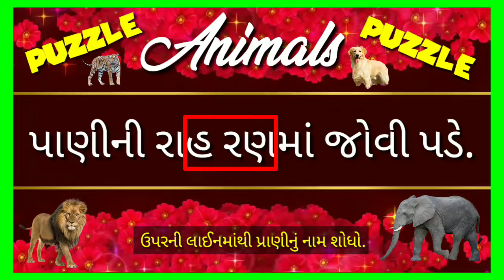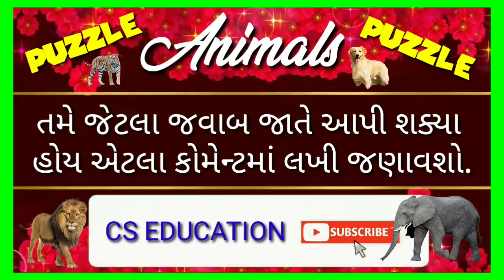Animals Puzzle Game || પ્રાણીઓની રમત || PART-2 || CS EDUCATION